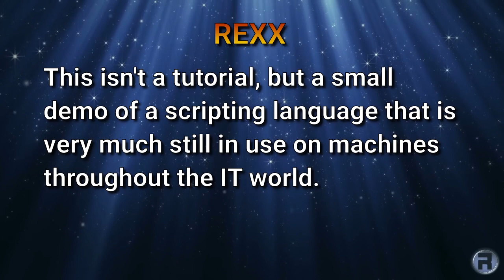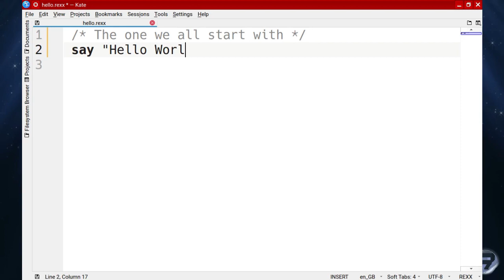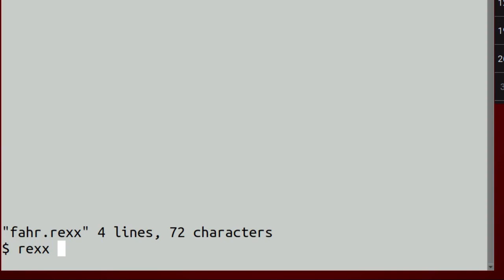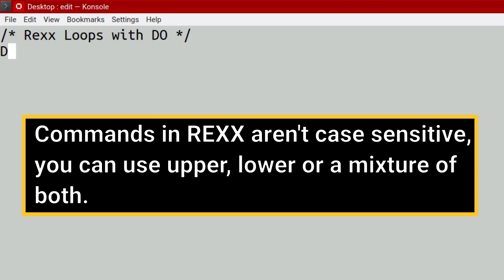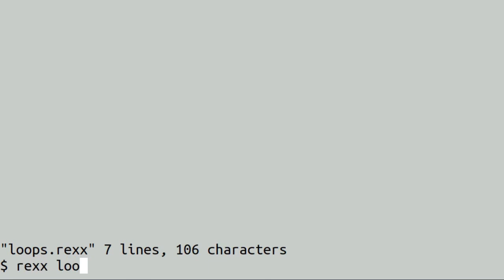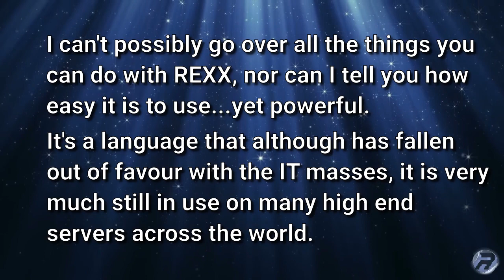A look at REXX on FreeBSD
Here I take a look at Regina REXX on FreeBSD - I first experienced REXX as A-Rexx on the Amiga way back in 1988 - I thought it would be nice to show what REXX looks like to those who may have missed it when it first came out. This isn't a tutorial, but a quick look. I'll be playing with this for sure :-)

What's Your Name - Roz -Amiga Music 1996